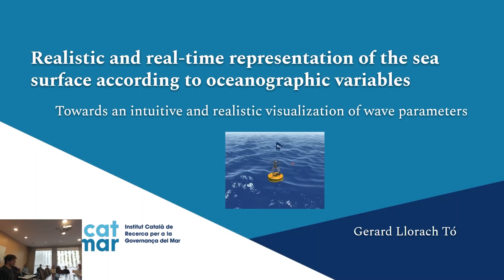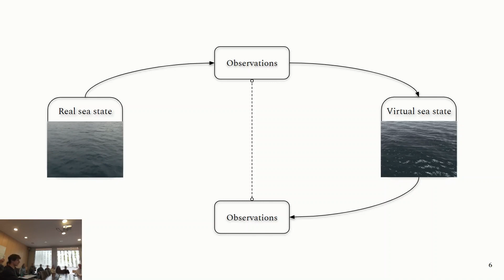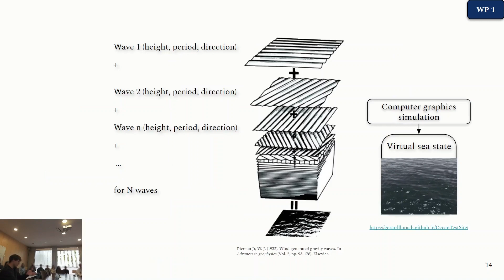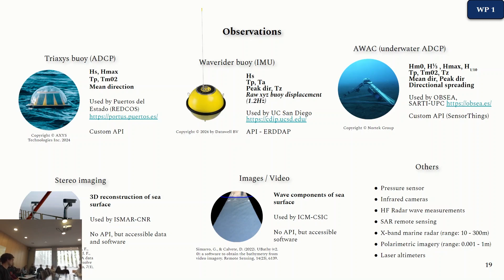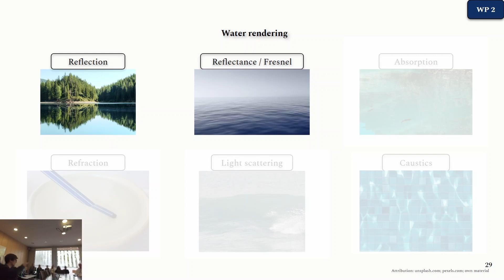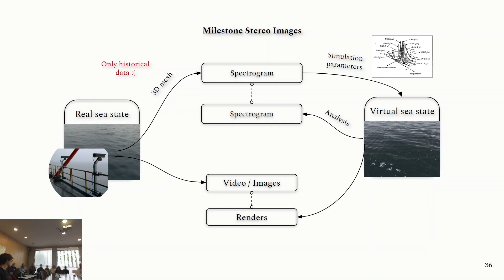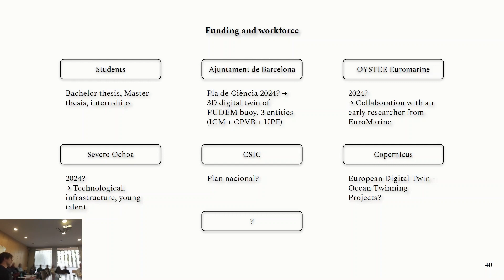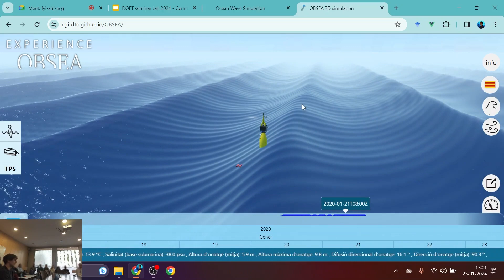DOFT Seminar: Representation of the sea surface according to oceanographic variables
DOFT (Departament d'Oceanografia Física i Tecnològica) Seminar
Title: Realistic and real-time representation of the sea surface according to oceanographic variables. Towards an intuitive and realistic visualization of wave parameters.

Abstract:
Understanding the sea state from ocean variables, such as wave height, wave period, and wind speed can be difficult for non-expert users. Additionally, the number and naming of the variables describing the sea state differ depending on the observation system or the forecasting model.
The objective of this work is to provide a visual, intuitive, and interactive representation of the sea state based on different data products, to build a 3D Digital Twin.
The methods proposed are the following: representation of the sea surface using 3D computer graphics on the web; validation of the results through spectral analysis of the resulting simulation; comparison of the data of real and simulated measurements (buoys, gauge, cameras); validation of the results with real footage and simulations through user surveys;

Video outline:
Title (00:00)
Professional trajectory (00:35)
 Project outline (03:44)
WP1: Generation of parameters for the simulation from oceanographic data (10:38)
WP2: Realistic real-time rendering of the ocean (18:41)
WP3: Validation of the simulation (23:13)
Milestones, tasks, and funding (24:50)
Discussion (30:17)

Date: 23rd of January 2024
Place: Institut de Ciències del Mar (ICM-CSIC), Barcelona, Spain